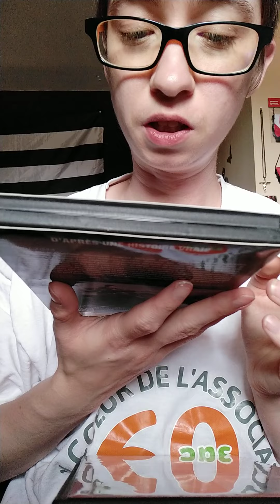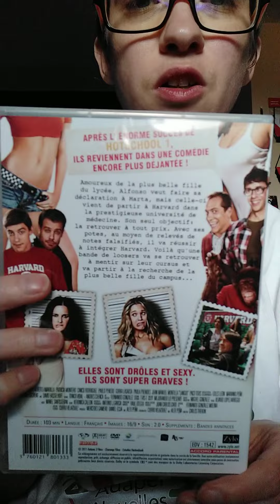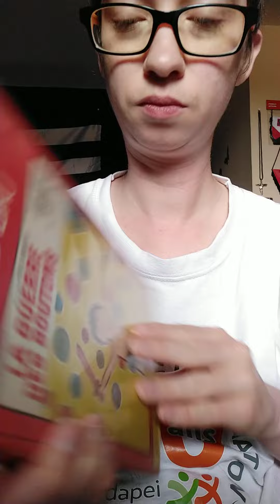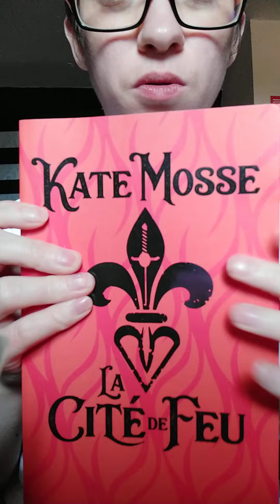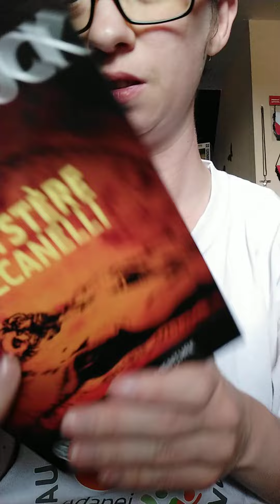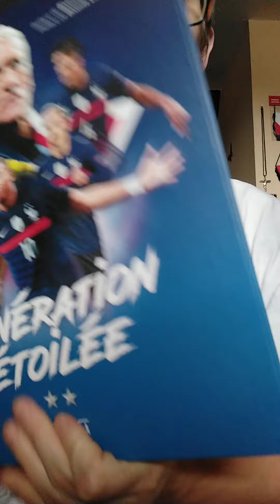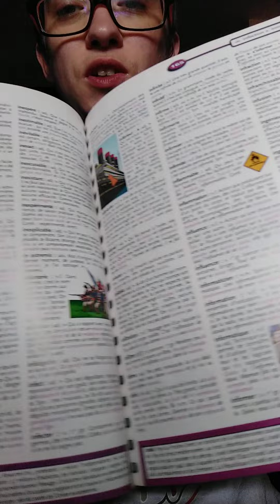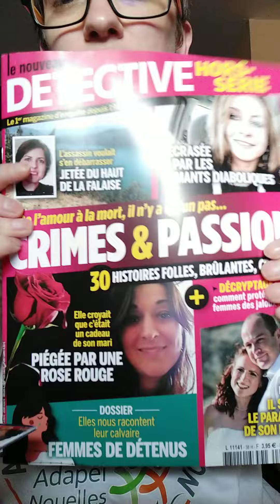achats recent + récup n 63 coffret dvd vhs dvd figurine pop lectures